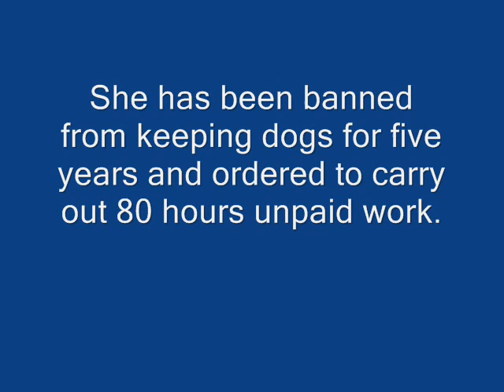IN COURT: Yeovil woman's neglect left her dog with open sores all over its body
Teresa Sharon Long pleaded guilty at Yeovil that she caused unnecessary suffering to a West Highland Terrier type dog, Spirit, by failing to adequately investigate and treat the cause of its skin condition